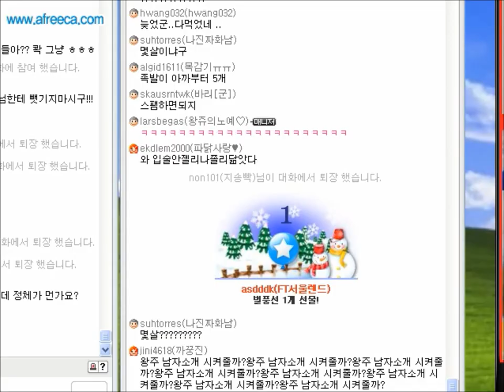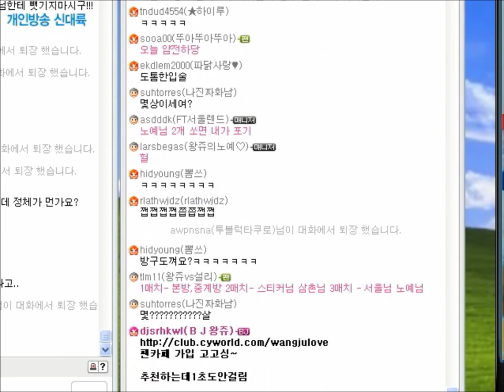왕쥬 방송초기 보쌈먹방 2편 mukbang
110326 방송분